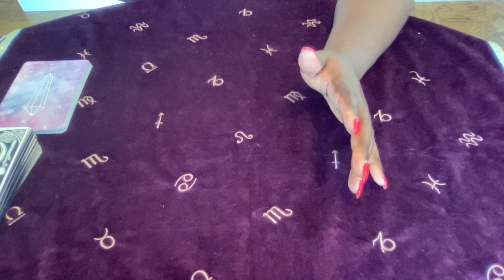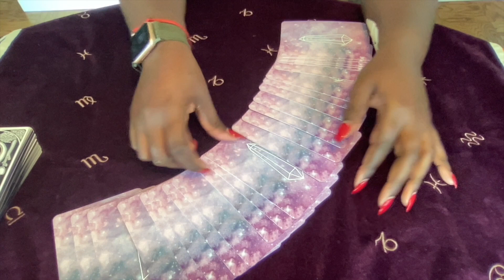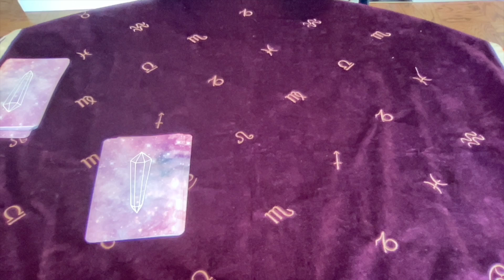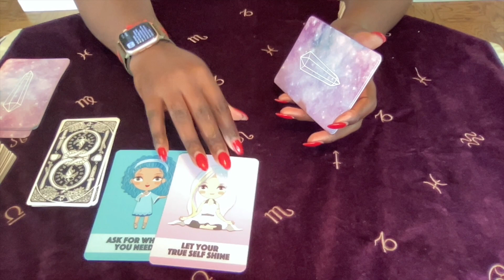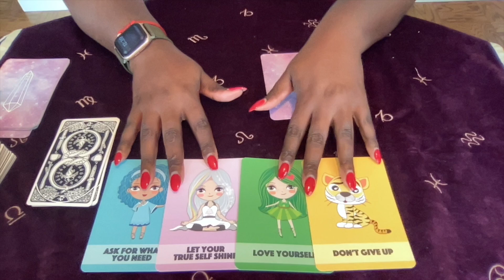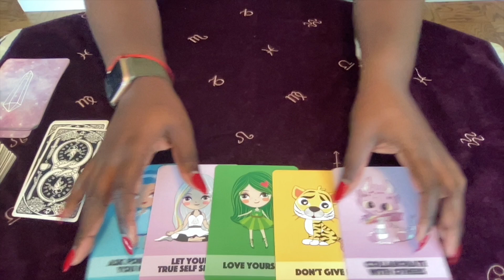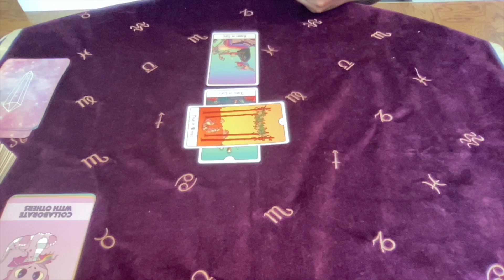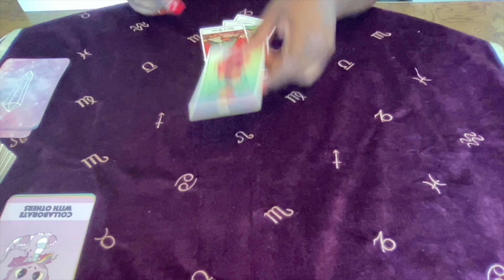Simone Biles' Olympic Energy 🥇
Amazon Giftlist